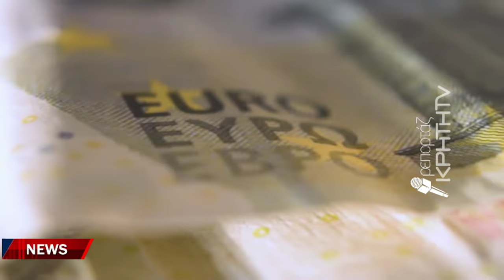Φτωχοποίηση και κοινωνικές ανισότητες σε περιοχές της Σητείας και της Μεσαράς